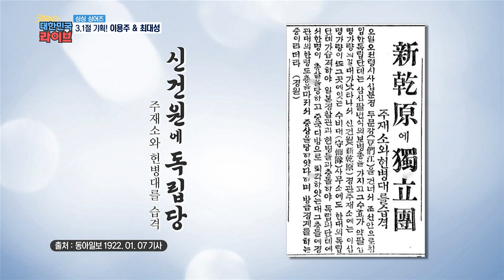[싱싱 싱어즈] 3.1절 기획 이용주 & 최대성과 함께하는 그 시절 그 노래 KBS 210301 방송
아침마당 도전 꿈의 무대 5연승의 주인공
이용주 최대성

그 들과 함께하는 3.1절 기획 '그 때 그 노래들'